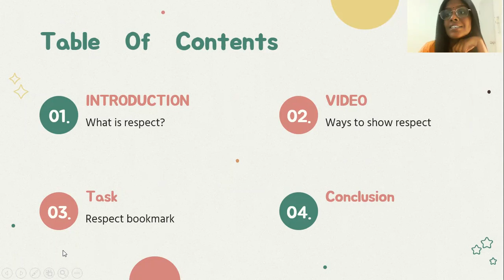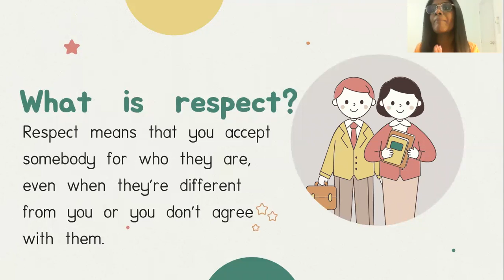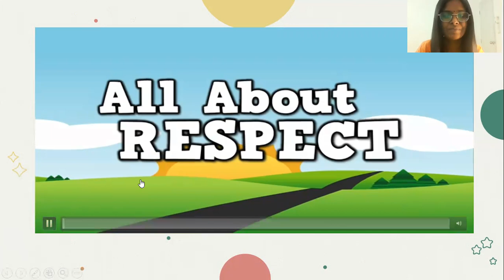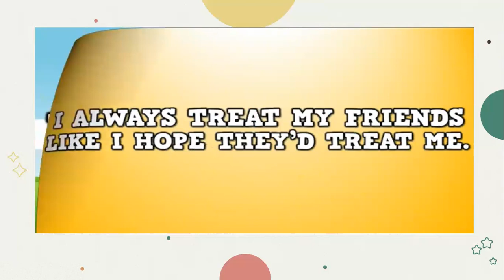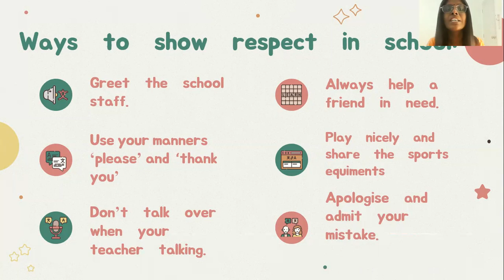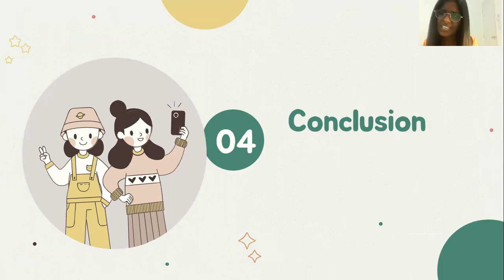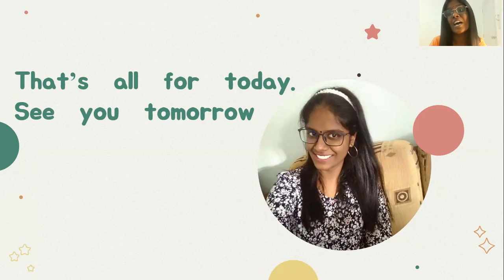Year 3- Civic Lesson (RESPECT)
Skills : Reading and Listening